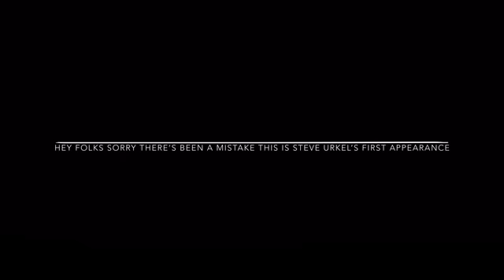Family matters Steve Urkel’s first appearance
Steve Urkel’s first walk in on set